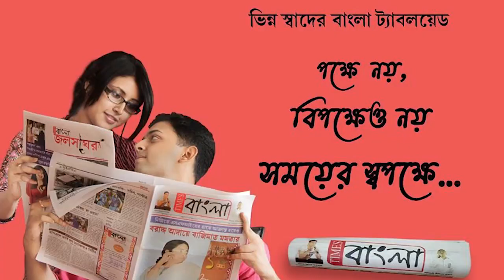সংসদ অর্জুন সিং এর বাড়িতে বোমাবাজির ঘটনায় পরিদর্শনে আসলেন ডিসিসি নর্থ জোন শ্রী হরি পান্ডে